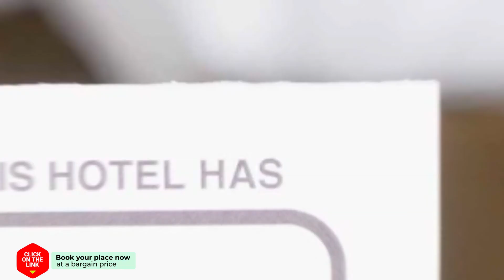Costa del sol Samed hotel review | Hotels in Ban Khong | Thailand Hotels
Costa del sol Samed hotel video review. Hotels in Ban Khong, asian 3 stars hotels.